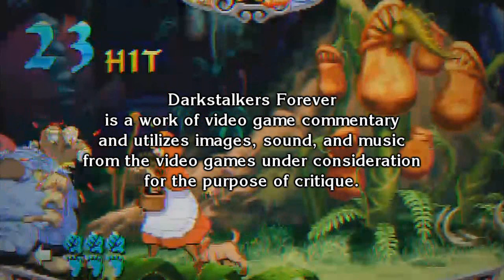Meet the Darkstalkers: B.B. Hood (Bulleta) - The Nostalgic Gamer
The Nostalgic Gamer presents Meet the Darkstalkers.

In this episode, meet Baby Bonnie Hood (Bulleta), the lovely hunter.